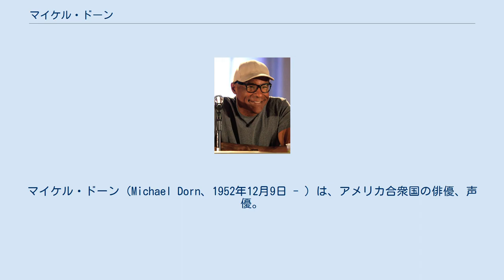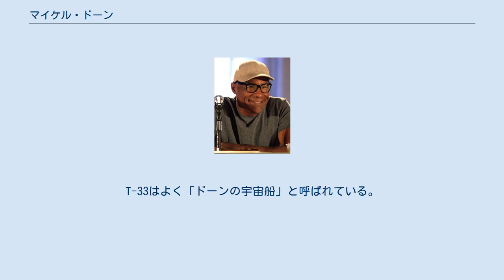マイケル・ドーン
マイケル・ドーン（Michael Dorn、1952年12月9日 - ）は、アメリカ合衆国の俳優、声優。
スタートレックのウォーフ役で知られる。
 テキサス州ルーリング生まれ。
カルフォルニア州パサデナで育ち、パサデナ大学でラジオとテレビの制作を学んだ。
いくつかのロックバンドでミュージシャンを目指し、サンフランシスコに移るが、ロサンゼルスに戻っている。
 テレビの初出演は1978年のテレビ『W.E.B.』である。
その際プロデューサーはドーンの仕事に感銘を受け、演技の講師チャールズ・コンラッドにドーンを紹介し、ドーンは半年間演技を学んだ。
 ドーンはその後テレビシリーズ『白バイ野郎ジョン&パンチ』の役をつかんだ。
映画での最初の出演は『ロッキー』（1976年）のアポロのボディーガード役である。
 ドーンの出演作のうち一番有名なものは『新スタートレック』及び『スタートレック:ディープ・スペース・ナイン』のクリンゴン人の宇宙艦隊士官ウォーフである。
同役としては『スタートレック:ディープ・スペース・ナイン』の約30年後を描いたMMORPG『Star Trek Online』にも出演している。
またスタートレック・シリーズのファンムービーのいくつかにも出演している。
 ドーンはいくつかの飛行機を持っている。
ドーンの所有機には古い空軍のT-33練習機 シューティングスター、F-86 セイバー、ノースアメリカン セイバーライナーがある。
T-33はよく「ドーンの宇宙船」と呼ばれている。
 ドーンはいくつかの組織に関与している。
そのうちの一つは空軍航空機遺産財団(Air Force Aviation Heritage Foundation)であり、ドーンは顧問である。
ドーンはヒストリーチャンネルの『現代の驚異』プライベートジェットの回にインタビューで出演している。